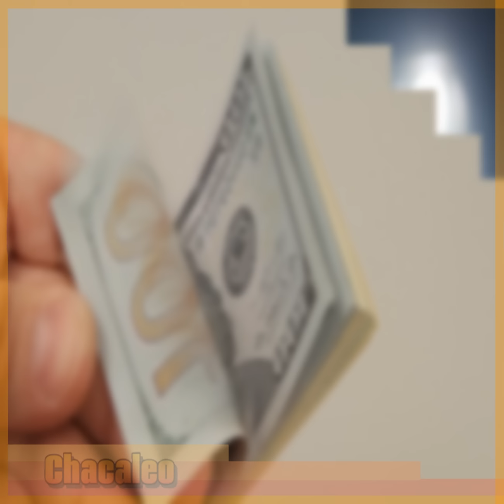Desesperada por no tener trabajo ni dinero, LAURA LEÓN se exhibirá en Onlyfans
Que se cuiden Dorismar, La Chica del Clima y Celia Lora, porque ahí les va “La Tesorito”. Sabiendo de las millonadas que ganan las mexicanas famosas en la plataforma para adultos, a sus 70 años de edad Laura León abrirá su cuenta en Onlyfans y ya anunció que no dejará nada a la imaginación.